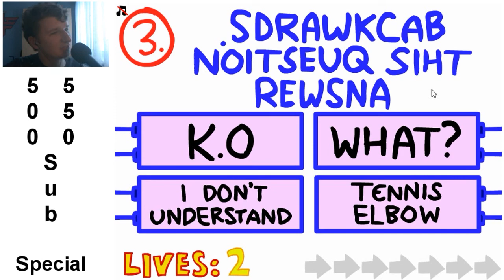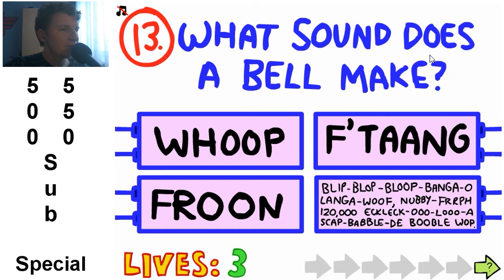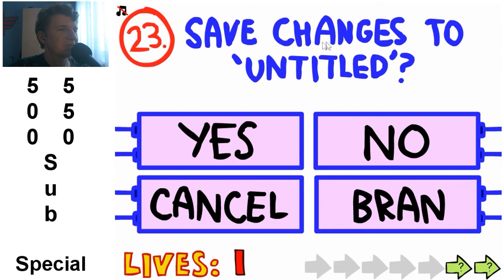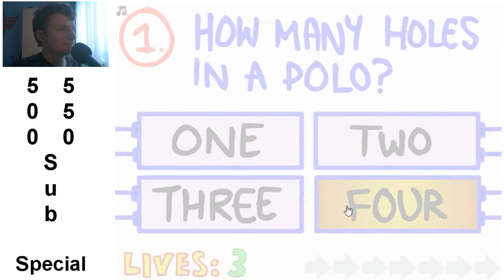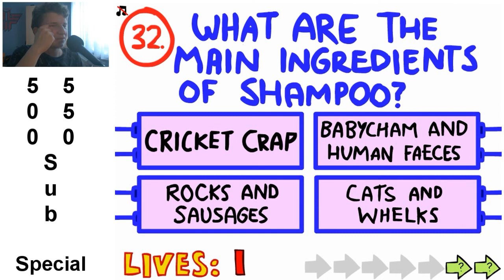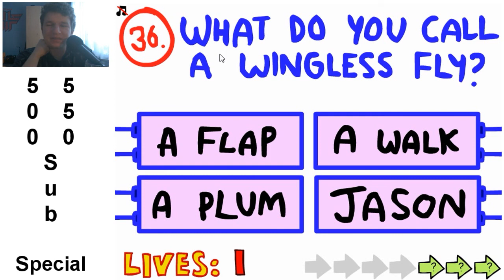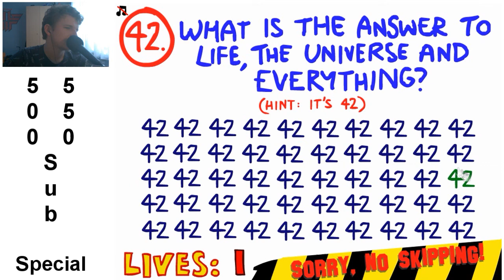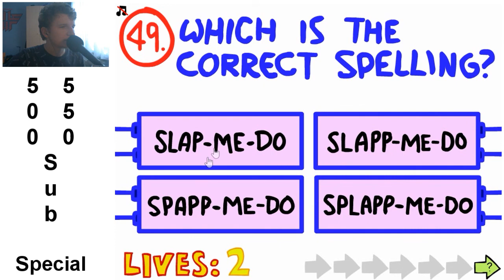500-550 Sub Special - Impossible Quiz 1 ~Part 1~ - Czo ta kaczka ;_;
Dziękuje wam serdecznie za okazane wsparcie, feedback oraz oglądanie. Bez was ten kanał by nie istniał a laska nie mógł by być Laską Gaming ! W ramach podziękowania serwuje wam pierwszą cześć mojego gameplaya z chyba najbardziej nielogicznej gry w jaką było mi dane zagrać czyli Impossible Quiz. Druga część niebawem a zagram w następną po osiągnięciu 600 sub. Tak więc zapraszam i do dzieła ! :D